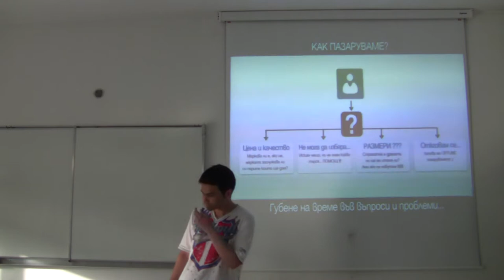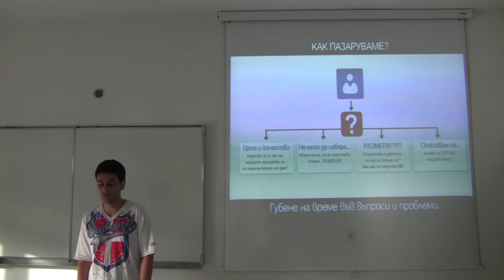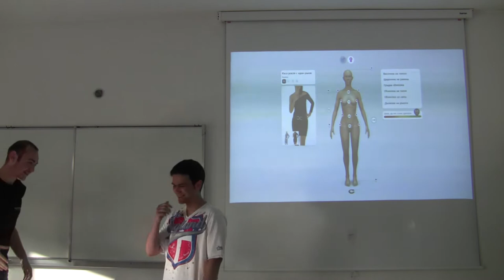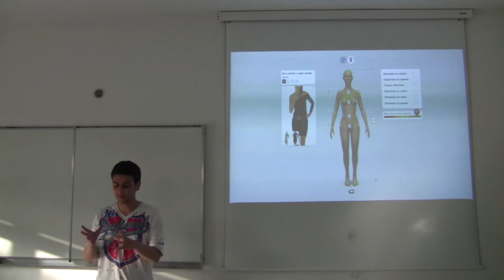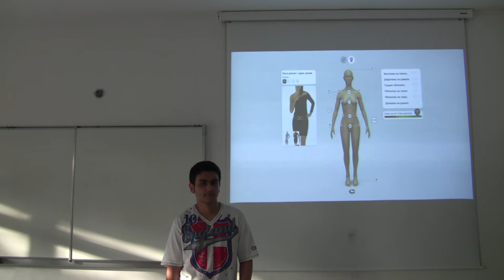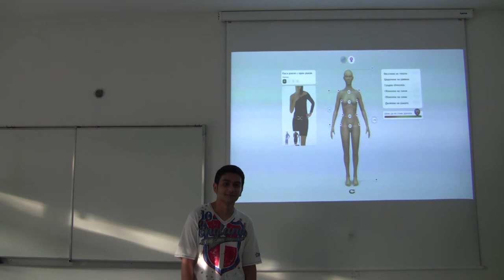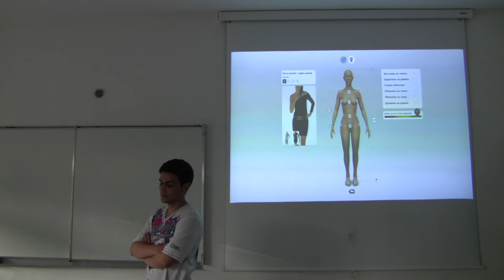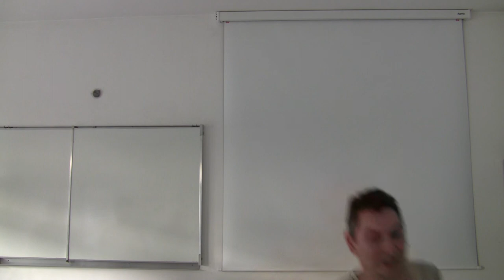StartUP DemoDay Пловдив №1 - Иван Савков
Иван Савков: виртуална гардеробна.